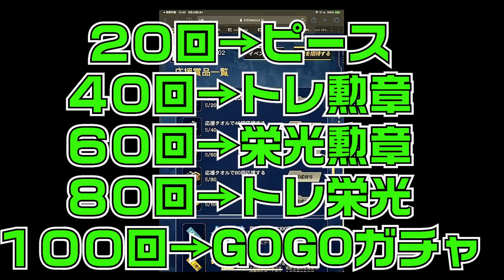【荒野行動】今日実装の「荒野の願い」ガチャ回したら…金枠神引きだし確率しゅごい～新イベントも無料無課金リセマラプロ解説！こうやこうど拡散のため👍お願いします【アプデ最新情報攻略まとめ】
人気か、優勝か。

ほしいもの

おすすめ

【荒野行動】本日アプデ発表の「５２０」昨年発表のコラボや新要素と比較してみた！勲章パック等報酬の違いも。無料無課金ガチャリセマラプロ解説！こうやこうど拡散のため👍お願いします【最新情報攻略まとめ】

【荒野行動】２０日にログインするだけでパック入手可能！中身は…勲章？かけら？無料無課金ガチャリセマラプロ解説！こうやこうど拡散のため👍お願いします【アプデ最新情報攻略まとめ】

【荒野行動】GW版バトルパスの配布ガチャって金枠出る？検証してみた！金車や金銃は出たけど…ｗ無料無課金リセマラプロ解説！こうやこうど拡散のため👍お願いします【アプデ最新情報攻略まとめ】

【荒野行動】金券チャージの特典ガチャ金枠確率低いけどちゃんと引ける？全日程分検証してみた！無料無課金リセマラプロ解説！こうやこうど拡散のため👍お願いします【アプデ最新情報攻略まとめ】

【荒野行動】エヴァコラボのフラグが存在する。金車の〇〇が…ｗｗ無料無課金ガチャリセマラプロ解説！こうやこうど拡散のため👍お願いします【アプデ最新情報攻略まとめ】

【荒野行動】５月２０日のアプデやコラボ発表にある無料配布や特典まとめ！メールでの勲章やまさかの〇〇。無課金ガチャリセマラプロ解説！こうやこうど拡散のため👍お願いします【最新情報攻略】

【荒野行動】東日本大会視聴報酬の無料配布栄光勲章で金枠は出すことできる？検証してみた！無課金ガチャリセマラプロ解説！こうやこうど拡散のため👍お願いします【アプデ最新情報攻略まとめ】

【荒野行動】中国限定コラボの詳細わかったのでまとめ！もらえる配布要素や特典など。無料無課金ガチャリセマラプロ解説！こうやこうど拡散のため👍お願いします【アプデ最新情報攻略】

【荒野行動】ログインボーナスの殿堂ガチャで金枠は出せる？検証してみました！無料無課金リセマラプロ解説！こうやこうど拡散のため👍お願いします【アプデ最新情報攻略まとめ】

【荒野行動】金枠アイテムが貰えない！？交換コイン変換したら金パラでなくオレンジ枠MC-Xにｗｗ無料無課金ガチャリセマラプロ解説！こうやこうど拡散のため👍お願いします【アプデ最新情報攻略まとめ】

【荒野行動】ログボのGWガチャ第２弾で金枠は神引きできるのか検証してみた結果…無料無課金リセマラプロ解説！配布アイテムに希望を…こうやこうど拡散のため👍お願いします【アプデ最新情報攻略まとめ】

【荒野行動】荒野GOGOFES第２弾ガチャ回したら…めっちゃ神引きｗ金枠でまくりましたｗ無料無課金リセマラプロ解説！こうやこうど拡散のため👍お願いします【アプデ最新情報攻略まとめ】

【荒野行動】２０日に新春M4や限定旗艦Zが復刻される！ガチャ？イベント？投票イベを無料無課金リセマラプロ解説！こうやこうど拡散のため👍お願いします【アプデ最新情報攻略まとめ】

【荒野行動】２０２１年はリセマラも運営にコントロールされます。よりよく金枠増やすためには。無料無課金ガチャリセマラプロ解説！こうやこうど拡散のため👍お願いします【アプデ最新情報攻略まとめ】

【荒野行動】物資シェアカードはGWガチャ第２弾にも使える？〇〇を見ればわかります！無料無課金リセマラプロ解説！こうやこうど拡散のため👍お願いします【アプデ最新情報攻略まとめ】

【荒野行動】新コラボ発表！昨年はワンパンマン…今年は…２０日に大発表が！無料無課金ガチャリセマラプロ解説！こうやこうど拡散のため👍お願いします【アプデ最新情報攻略まとめ】

【荒野行動】壁際のジャンプスコープが簡単に！１４日アプデの改変まとめ！嵐の半島の建物変更やグレなど。無料無課金ガチャリセマラプロ解説！こうやこうど拡散のため👍お願いします【最新情報攻略】

【荒野行動】１４日アプデまとめ！GWガチャ第２弾実装！イベント等。パラシュート降下描写修正！無料無課金リセマラプロ解説！こうやこうど拡散のため👍お願いします【最新情報攻略】

【荒野行動】車が遅くなる？旗艦Zやマクラーレンの速度がでない…修正はいつ？判断要素を無料無課金ガチャリセマラプロ解説！こうやこうど拡散のため👍お願いします【アプデ最新情報攻略まとめ】

【荒野行動】１００回で金券×？リセマラを変わった環境で回す方法を無料無課金ガチャプロ解説！配布要素は保管なりするべき。こうやこうど拡散のため👍お願いします【アプデ最新情報攻略まとめ】

【荒野行動】「デバイス凍結」って？解除して無料金券受取る方法と今後の配布の方向性を無課金ガチャリセマラプロ解説！こうやこうど拡散のため👍お願いします【アプデ最新情報攻略まとめ】

【荒野行動】パック以外金枠出せない説？本当なのか検証した結果判明した事実は…無料無課金ガチャリセマラプロ解説！こうやこうど拡散のため👍お願いします【アプデ最新情報攻略まとめ】

【荒野行動】無課金でも金銃！今度来るエヴァコラボに向けてできる準備まとめ！無料で９５式やM4入手したい人へ！ガチャリセマラプロ解説！こうやこうど拡散のため👍お願いします【アプデ最新情報攻略】

【荒野行動】無料金券を復刻コラボガチャに使っても金枠でなくね？進撃でも検証してみた！無課金リセマラプロ解説！こうやこうど拡散のため👍お願いします【アプデ最新情報攻略まとめ】

【荒野行動】本日アプデ実装の新金券イベントのまとめと効率の良い使い方！ぶっちゃけ〇〇のほうが…ｗ無料無課金ガチャリセマラプロ解説！こうやこうど拡散のため👍お願いします【最新情報攻略】

【荒野行動】次はエヴァコラボです。リーク画像などまとめ！これ笑うわｗ新スキンなどを無料無課金ガチャリセマラプロ解説！こうやこうど拡散のため👍お願いします【アプデ最新情報攻略】

【荒野行動】１４日からアプデで実装される要素まとめ！新ガチャや金券チャージイベント続編、新コラボなど。無料無課金リセマラプロ解説！こうやこうど拡散のため👍お願いします【最新情報攻略】

【荒野行動】無料金券でもフェアリーテイルコラボ復刻ガチャで金枠神引きできるのか検証してみた！無課金リセマラプロ解説！こうやこうど拡散のため👍お願いします【アプデ最新情報攻略まとめ】

【荒野行動】フェアリーテイルコラボガチャ復刻されたので回したら半端ない金枠神引きしましたｗｗ俺が最強じゃね？無料無課金リセマラプロ解説！こうやこうど拡散のため👍お願いします【アプデ最新情報攻略まとめ】